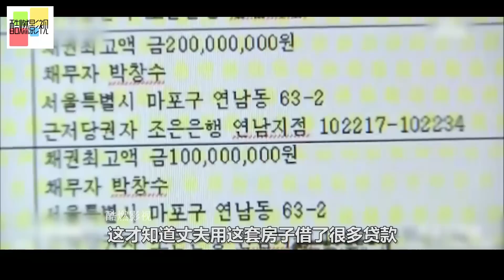一口气看完最新狗血韩剧！原配在小三和前夫家做保姆，无耻小三在情夫面前疯狂卖惨《再也无法忍受》全